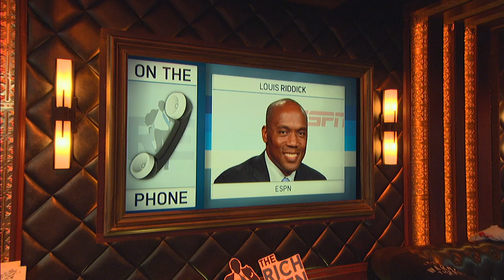ESPN's Louis Riddick Breaks Down Earl Thomas & Mark Ingram to Ravens | The Rich Eisen Show | 3/13/19